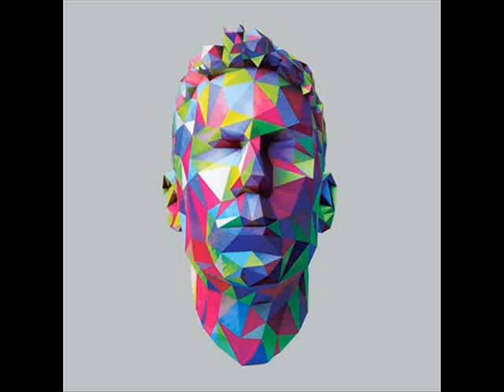Jamie Lidell why ya why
Artista: Jamie Lidell
Album: Jamie Lidell
Data di uscita: 18 febbraio 2013